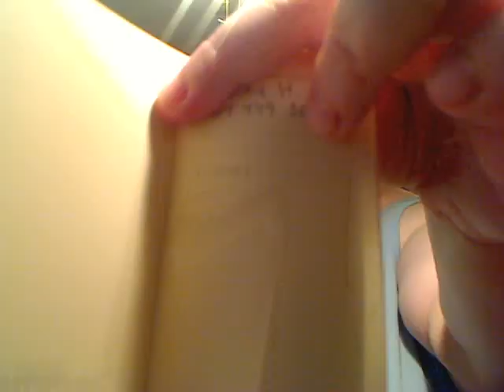Breaking out my MOLESKINE!